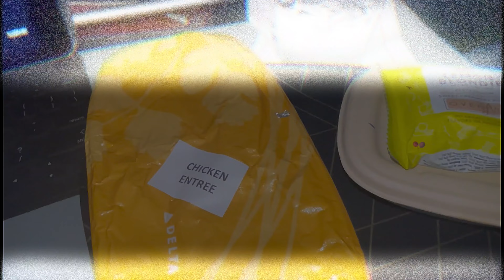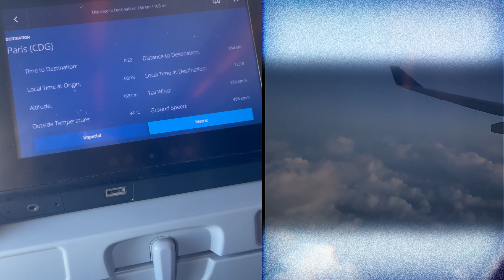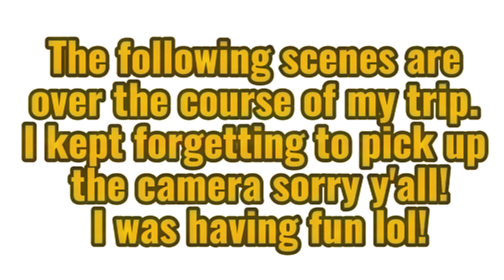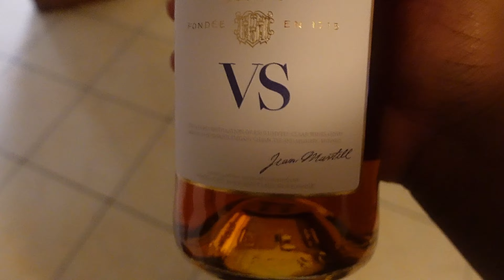Lost Files from Italy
Come with me and my man while we explore in Italy! I had so much fun and we will definitely have to come back!

Socials:
Twitter(X): @carbiechannel